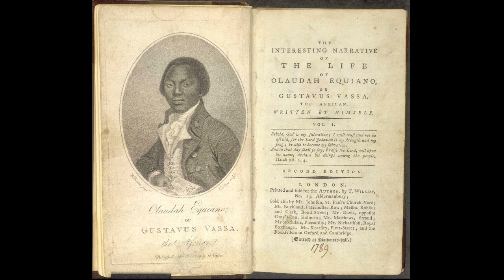Ch 10 - Life of Olaudah Equiano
The Interesting Narrative of the Life of Olaudah Equiano
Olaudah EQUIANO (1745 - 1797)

The Interesting Narrative of the Life of Olaudah Equiano, written in 1789, is the autobiography of Olaudah Equiano. It discusses his time spent in slavery, serving primarily on galleys, documents his attempts at becoming an independent man through his study of the Bible, and his eventual success in gaining his own freedom and in business thereafter.

The book contains an interesting discussion of slavery in West Africa and illustrates how the experience differs from the dehumanising slavery of the Americas. The Intereresting Narrative of the Life of Olaudah Equiano is also one of the first widely read slave narratives. It was generally reviewed favorably. (Wikipedia)

This work was produced to commemorate the 200th anniversary of the abolition of the slave trade in Great Britain.